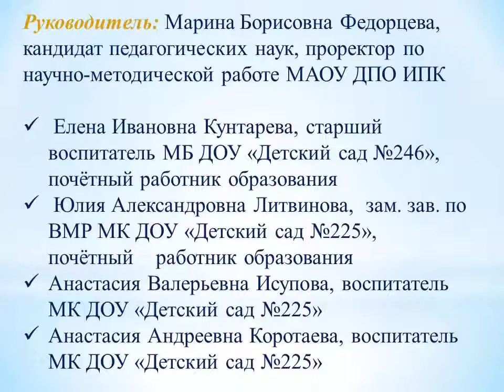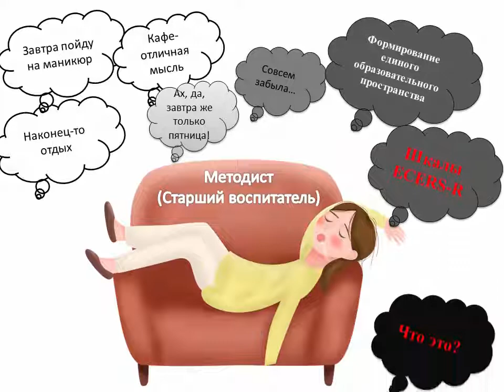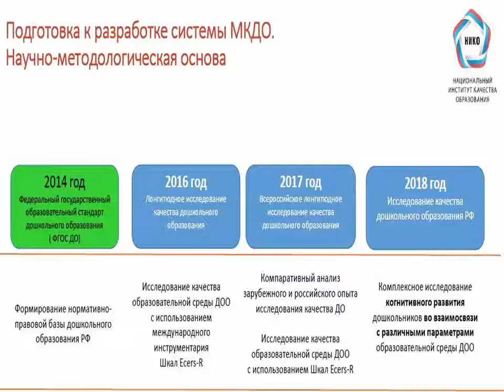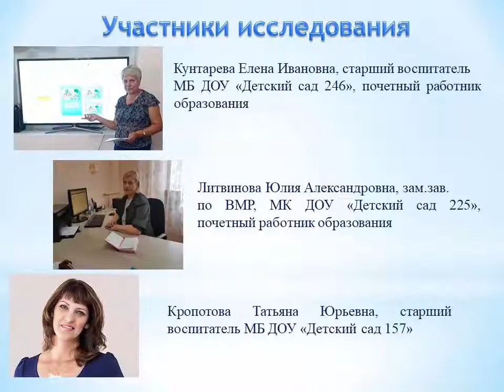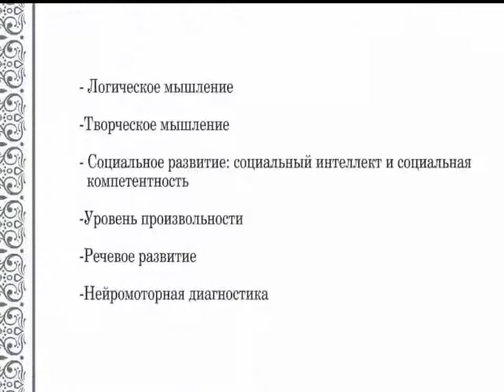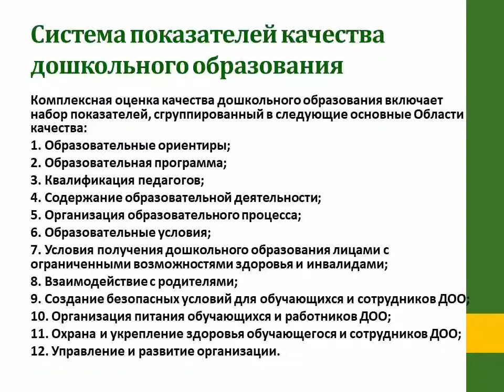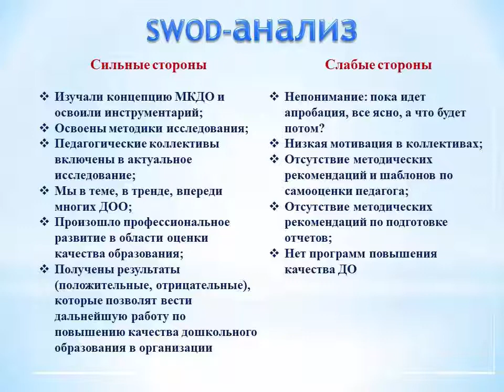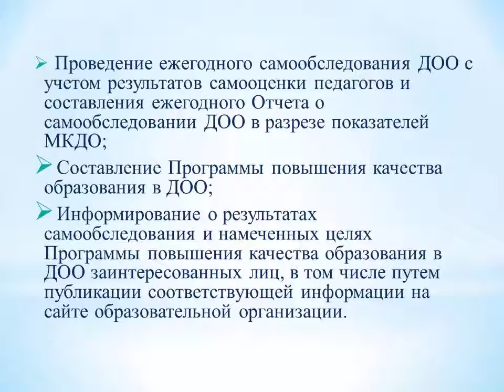Загадочный мир МКДО в условиях нормальной неопределенности